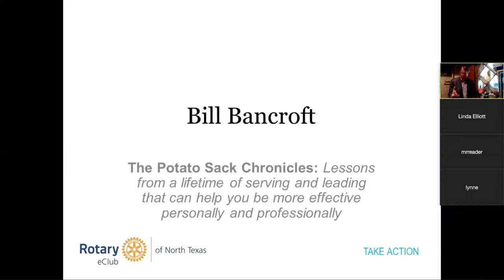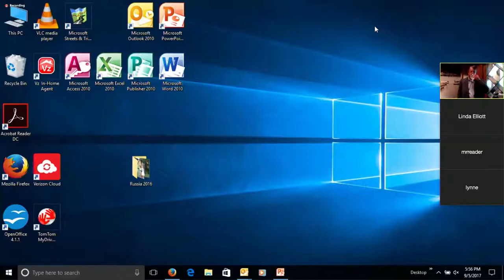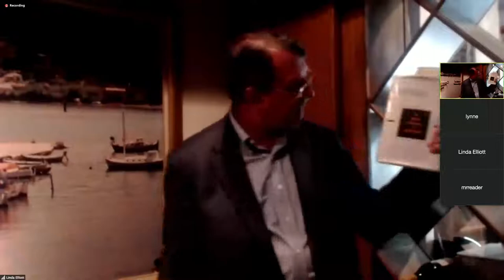The Potato Sack Chronicles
This week at Rotary E-Club of North Texas, we speak with Bill Bancroft about The Potato Sack Chronicles, lessons from a lifetime of learning that can help you be more effective personally and professionally.